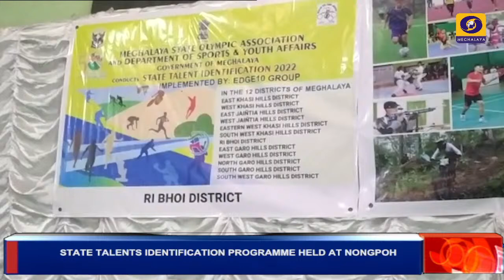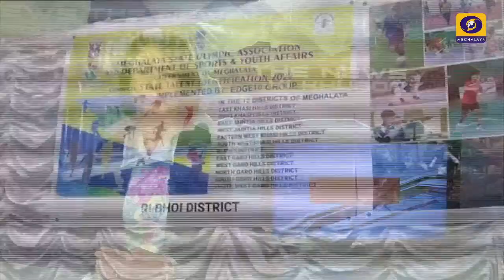STATE TALENTS IDENTIFICATION PROGRAMME HELD AT NONGPOH